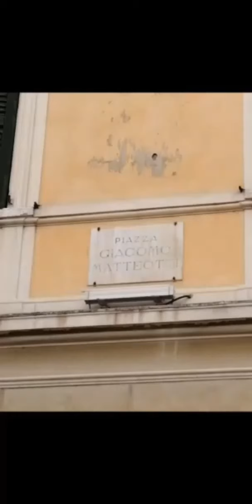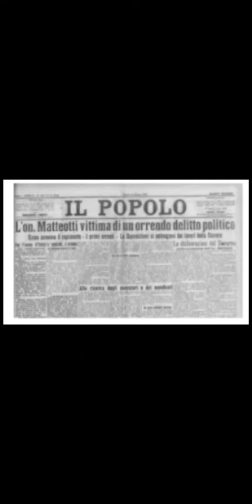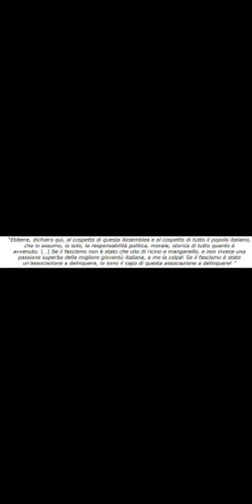"Giacomo Matteotti" di Martina G, Gaia, Martina M, Amnna e Stella, classe 3B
LE STRADE DI PEGOGNAGA RICONOSCONO IL 25 APRILE
Scuola secondaria di primo grado e centro culturale Livia Bottardi Milani di Pegognaga (MN)

I ragazzi e le ragazze delle classi terze di quest’anno hanno dato il via al progetto “Le strade di Pegognaga riconoscono il 25 aprile”. Utilizzando lo stradario del nostro comune, hanno individuato alcuni nomi di persone, eventi o concetti legati alla Resistenza e alle lotte per la Liberazione dal fascismo.
Dopo aver fatto le necessarie ricerche in biblioteca, sui propri libri di testo e nel web, le classi hanno elaborato e condiviso i testi delle sintetiche biografie e dei brevi racconti. In piccoli gruppi o singolarmente, ragazzi e ragazze hanno poi scelto un soggetto, realizzandone un breve video.
Iniziamo dunque a raccogliere questi lavori, pubblicandoli sul nostro canale YouTube.
Partendo dalla pratica diffusa in larga parte del mondo di dedicare piazze e vie a persone o avvenimenti, per studenti e studentesse questo è un modo per approcciarsi alla storia e all’utilizzo delle fonti. Per cittadine e cittadini può diventare occasione per ri-scoprire questi nomi, le loro storie, i loro volti, che ‘nominano’ i luoghi in cui viviamo e per onorarne la memoria.

Gina Galeotti Bianchi, di Abejit Singh, Navnit Singh, Samuele Dian e Luca Zaniboni, classe 3a A
Giacomo Matteotti, di Martina Grimaldi, Gaia Romanelli, Martina Mazza, Amnna Massod e Stella Terenziani, classe 3a B
La strage di Marzabotto, di Sauro Roversi, Cristian Rasori, Francesco De Angelis e Riccardo Bonezzi, classe 3a B
Antonio Gramsci, di Simone Scacchetti, Alice Follegatti, Alice Montanari, Ash Rana, Andrea Gherardi, Alessio Signorini e Miriam Pedrazzani, classe 3a C
La strage di Marzabotto, di Kerenne Mazzocchi, Denise Sisti e Rubaia Rimi Aktar, classe 3a B
La strage di Marzabotto, di Emanuele Calotti, Cristian Magotti, Charles Comparsi e Valentino Dall'Acqua, classe 3a B
Palmiro Togliatti, di Yuvray Singh, Lorenzo Ferrari, Francesca Neri, Giacomo Grattini e Bianca Gibertoni, classe 3a C